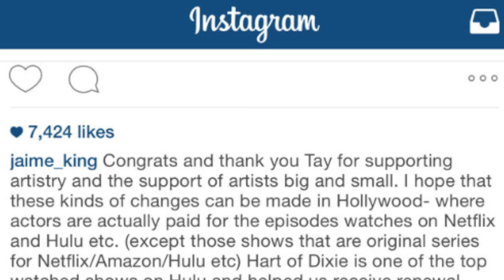Inspired by best friend Taylor Swift, Jaime King takes on streaming TV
In a now deleted Facebook post, Jaime King praised her friend Taylor Swift for demanding pay from Apple for streaming services, and says film and television artists should also be paid for their work on video streaming services. Keri Lumm (@thekerilumm) has the story.